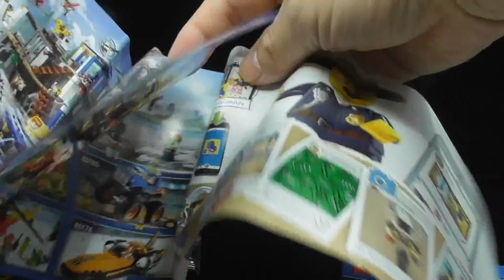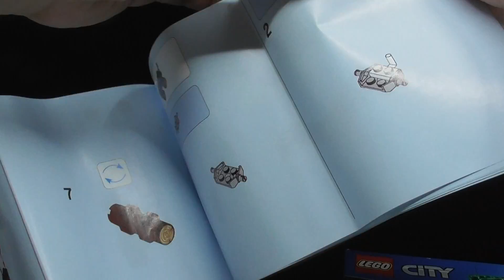MMMMM unbox LEGO City Mountain Fugitives Lego 60171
unbox LEGO City Mountain Fugitives Lego 60171